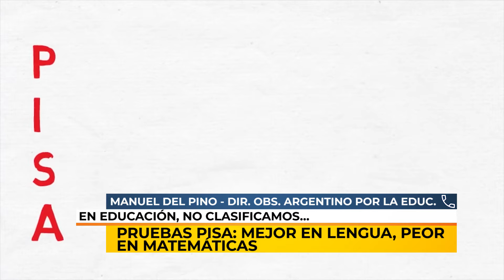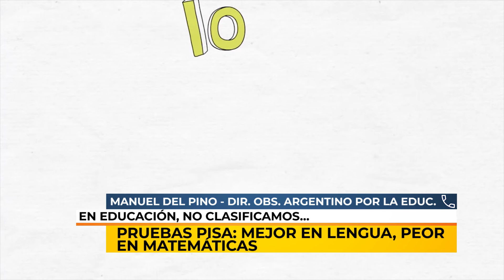03/12/19 | NC | PRUEBAS PISA MEJOR EN LENGUA, PEOR EN MATEMÁTICAS | DEL PINO